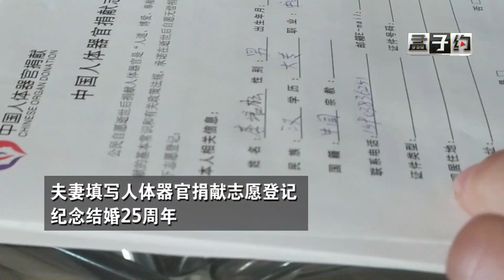孟子約 20211112 ：感動！爲紀念結婚25周年 夫妻共同登記捐獻人體器官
《孟子約》是河南廣播電視台都市頻道的壹檔民生新聞節目。新聞